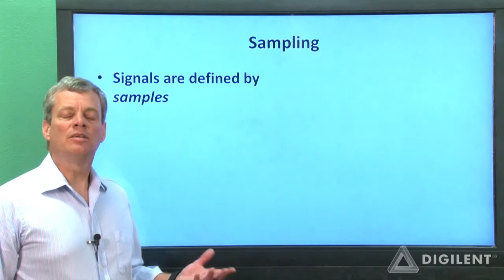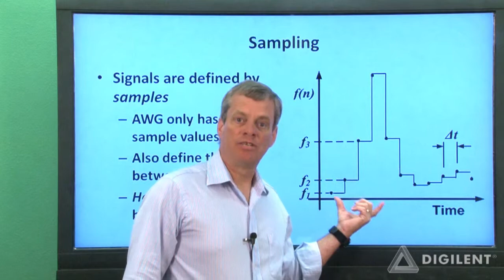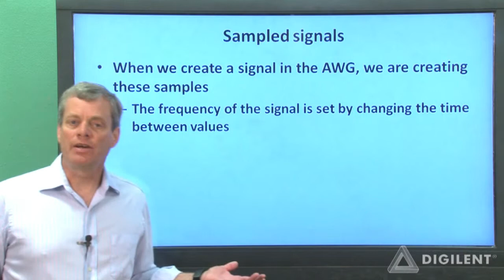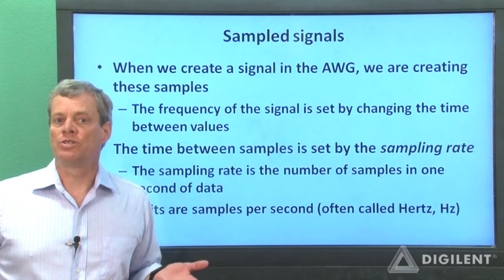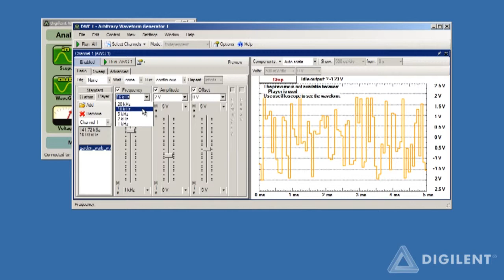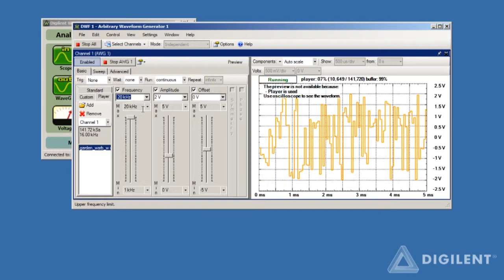Analog Discovery Tutorials: AWG 4: Audio .wav Files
This video explains how to import audio files into the Waveforms software in order to play them through the Analog Discovery.

Before working through this project, you will need to download and install the free Waveforms software from Digilent's website.